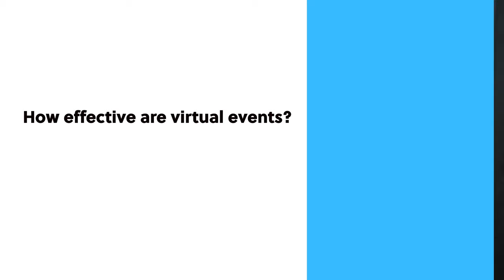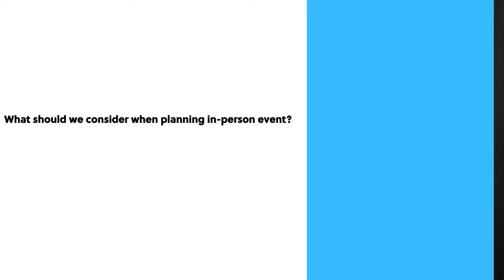Jim 'N Java S1 E1: Fundraising Questions Answered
Veteran development and fundraising professional, Jim Dempsey, with 36 years non-profit experience and 2500+ events under his belt and over $100 million in revenue, will be hosting the program and will show you how to succeed using proven development principles.